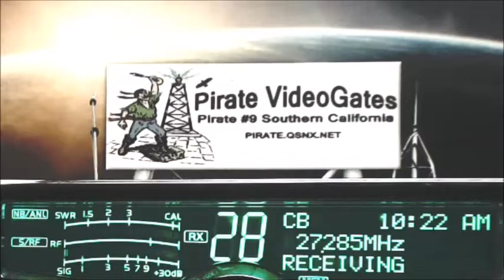Volunteer TN, 123 NC, MDK GA, 426 KY